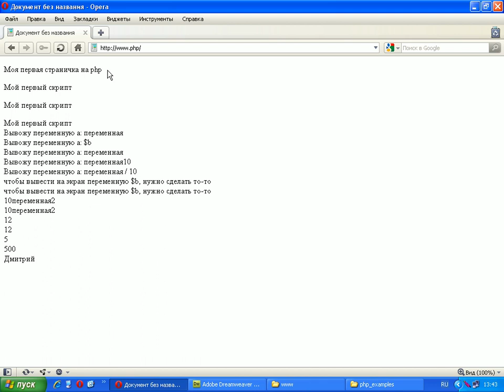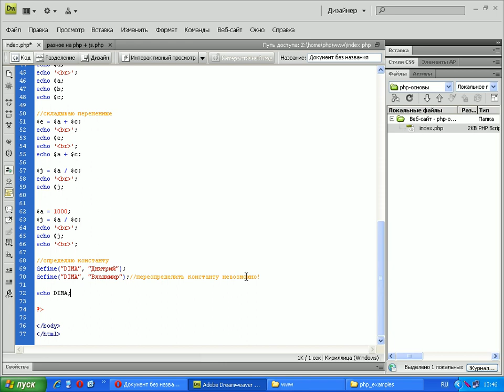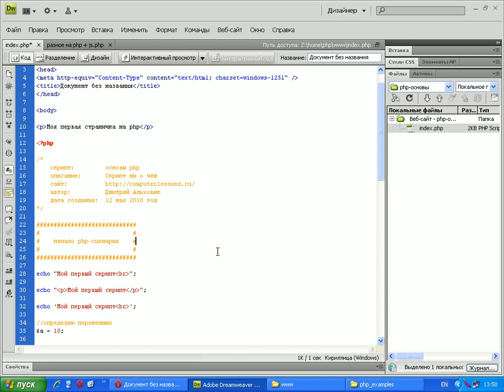Видеоуроки php+MySQL. Урок 7. Примечания, оформление php-кода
В этом видеоуроке:
Узнаем как в php-коде вставить пояснительный текст, примечание к коду.
Посмотрим как оформляются php-скрипты, название, автор, сайт, назначение, дата.